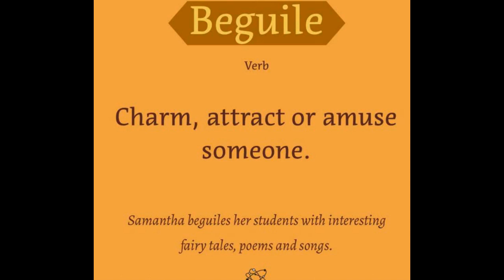Word of the day Beguile